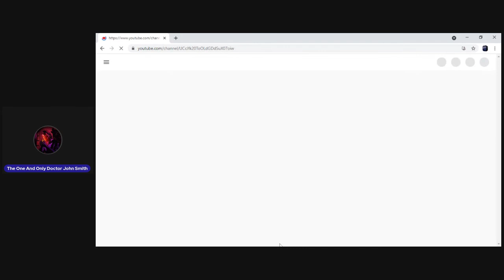Congratulations To Sakura Shiori (Melisa) For Reaching 100 Subscribers